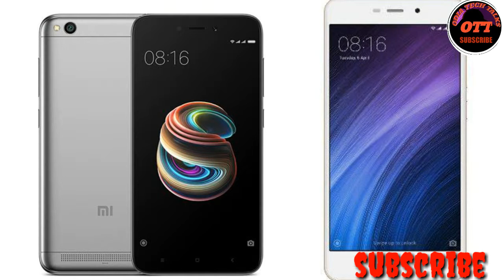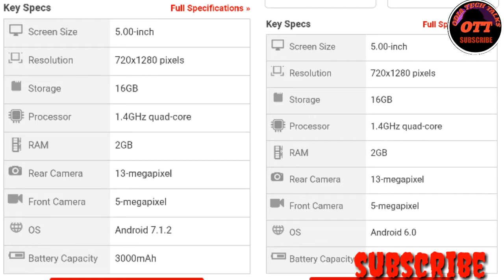compare to Redmi 5A vs Redmi 4A ତ କୋଉ ଫୋନ ଆପଣଙ୍କ ପାଇଁ ଭଲହବ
ଭିଡିଓ ଭଲଲାଗୁଚି ଜଦି like ରସେକଳା ବଟମକୁ ନୀଳ କରୀଦବ
ଯଦି ମନଭୀତରେ କିଛି ଭାବୁଛ ତାହେଲେ comment boxs  ରେଲେଖିଦବ